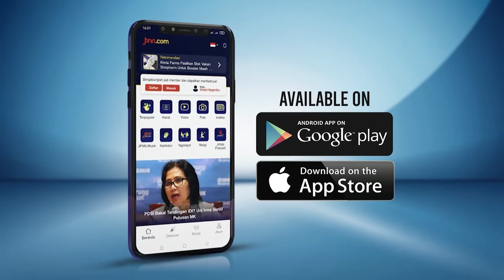Xiaomi Redmi A1 Resmi Hadir di Indonesia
Xiaomi resmi meluncurkan Redmi A1 di Indonesia, hari ini. Peluncuran bertepatan dengan peringatan Hari Sumpah Pemuda yang jatuh pada 28 Oktober 2022.